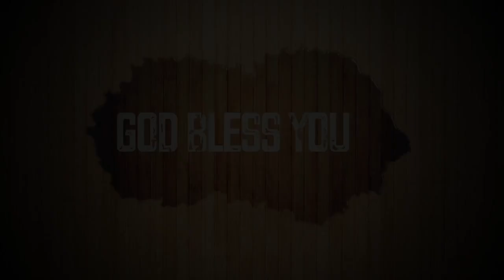இன்றைய வசனம் [26/03/2021] - Today Bible Verse - Tamil Bible Verse